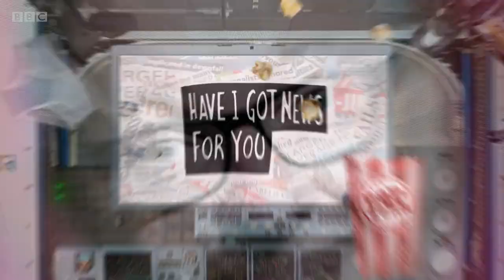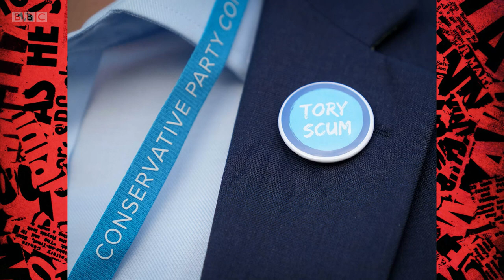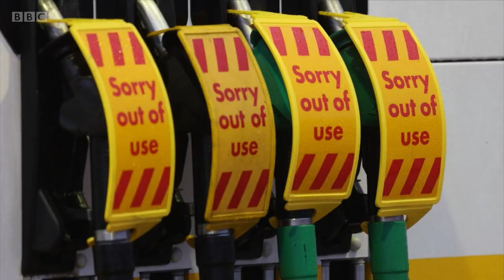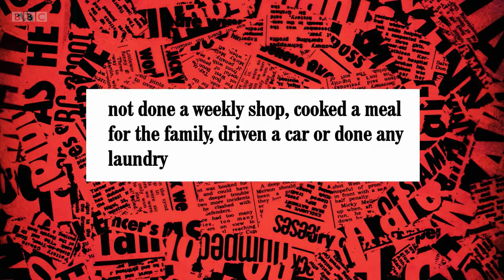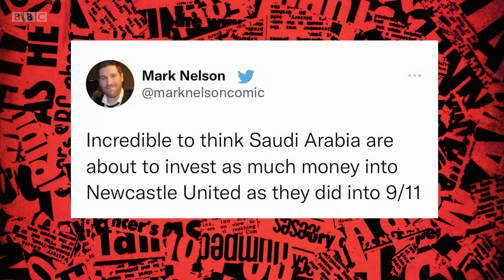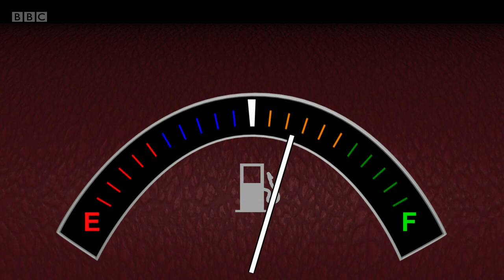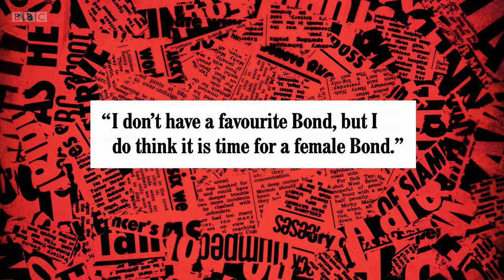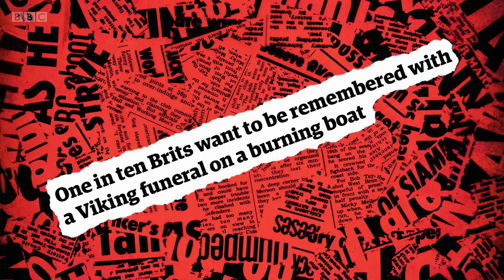Have I Got News for You S62 E1 (8 Oct 21).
Stephen Mangan is guest host with comedians Ria Lina and Ross Noble joining team captains Paul Merton and Ian Hislop.